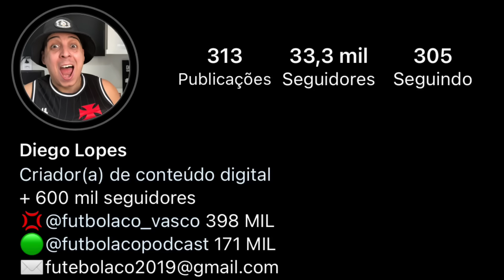NEGOCIAÇÃO AVANÇOU : GABRIEL PEC DEVE IR PRO LOS ANGELES GALAXY | VEJA OS VALORES E ANÁLISE DA SAÍDA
MARTELO BATIDO: GABRIEL PEC ESTÁ VENDIDO PRO LOS ANGELES GALAXY | VEJA OS VALORES E ANÁLISE DA SAÍDA